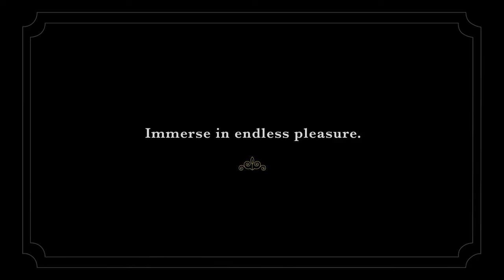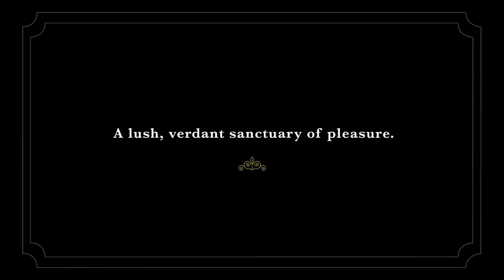Park Colonial Video Flythrough Clip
Everything you need to know about Park Colonial is right Includes specifications, floor plans, site map, unit distribution chart, location, building perspective, availability and prices.